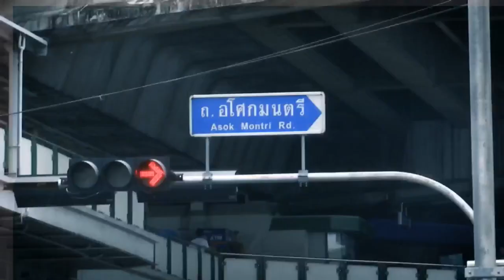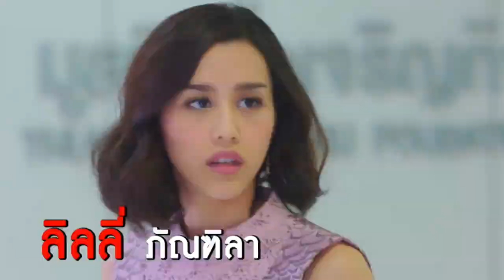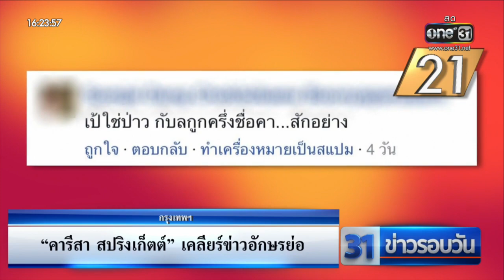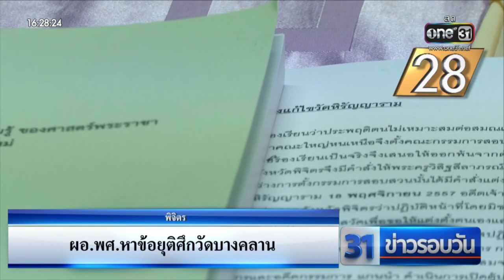31ข่าวรอบวัน | 9 ตุลาคม 2561 | ข่าวช่องวัน | one31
รับชม 31ข่าวรอบวัน ที่หมายเลข 31